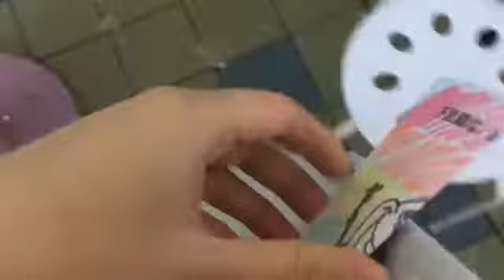Day 5- I went inside a 40degree room